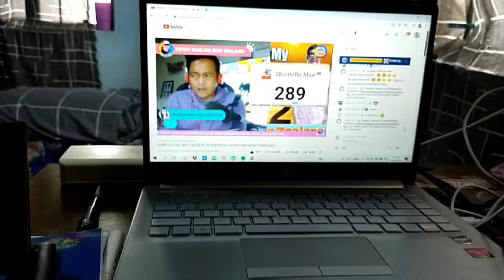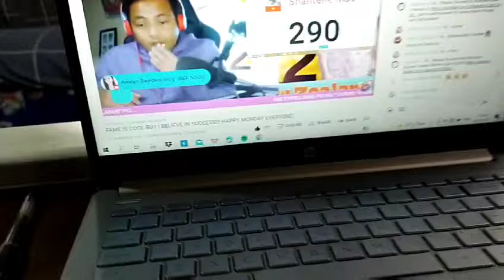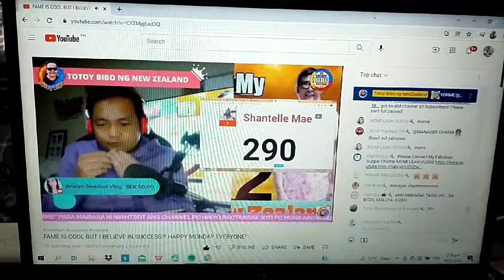SA WAKAS MAY WIFI NA | JINKY'S LIFE VLOG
This video is about wifi connectivity